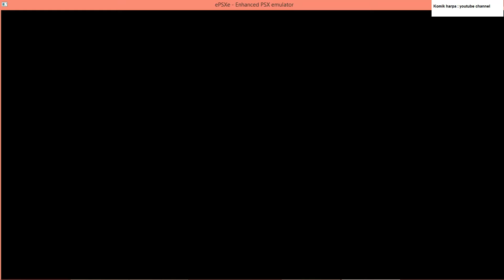Momen Cliff pingsan Harvestmoon Back to Nature bhs Indonesia